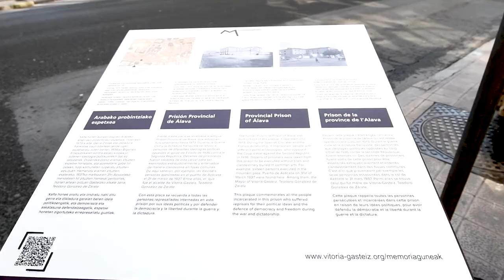Inauguración del tercer memoriagune en Vitoria-Gasteiz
Vitoria-Gasteiz recuerda a todas las víctimas del franquismo que fueron encarceladas y asesinadas en la entonces prisión provincial de Álava